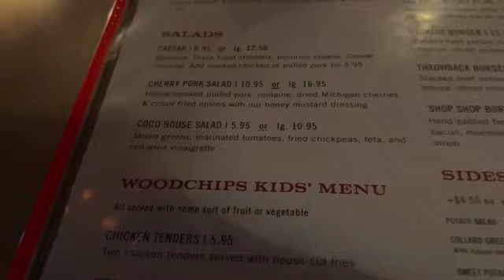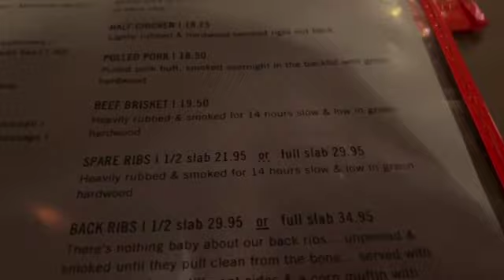My take on The Union Woodshop in Clarkston MI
I expected the best from this place and got the worst server who mixed up my order still 10/10 for food.